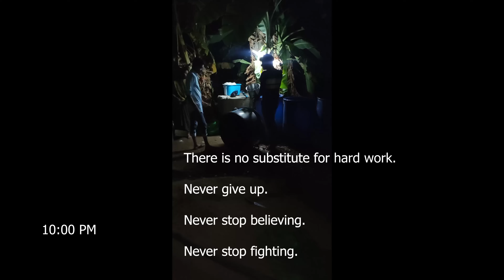SEV KHAMANI | Amiri Sev Khamani | Surti Sev Khamani | Village Rasoi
Today's Recipe Amiri Sev Khamni.

Thanks